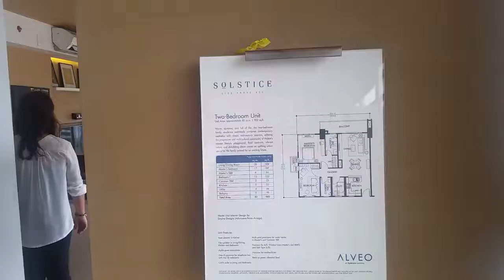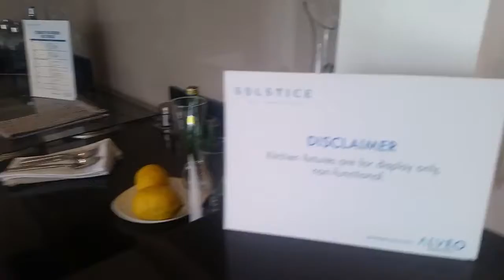Alveo Solstice, Circuit Makati, Makati City, 2BR